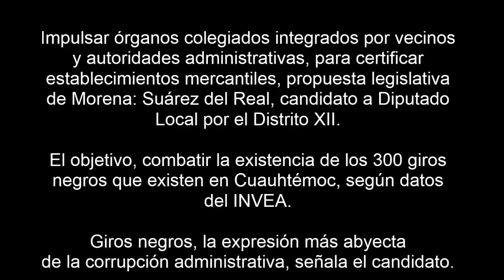Giros negros, la expresión más abyecta de la corrupción administrativa, señala Suárez del Real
Impulsar órganos colegiados integrados por vecinos y autoridades administrativas, para certificar establecimientos mercantiles, propuesta legislativa de Morena: Suárez del Real, candidato a Diputado Local por el Distrito XII.

El objetivo, combatir la existencia de los 300 giros negros que existen en Cuauhtémoc, según datos del INVEA.

Giros negros, la expresión más abyecta de la corrupción administrativa, señala el candidato.